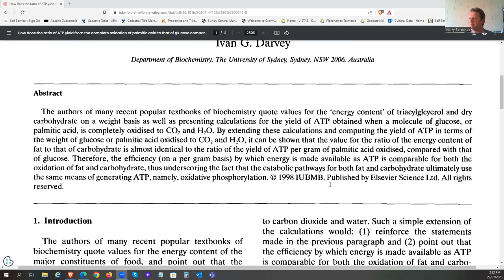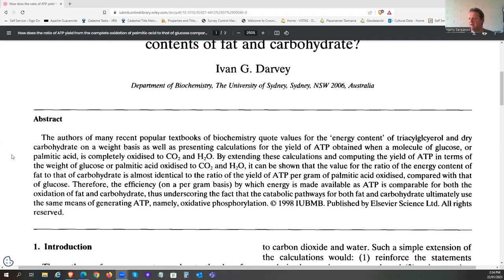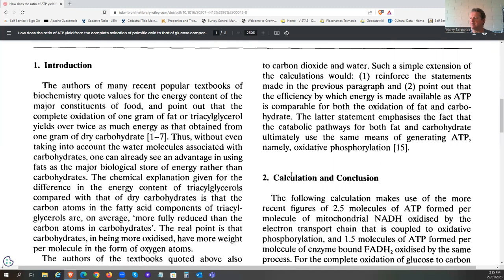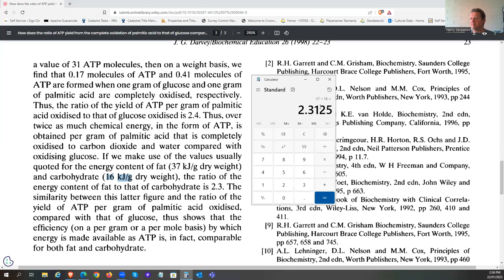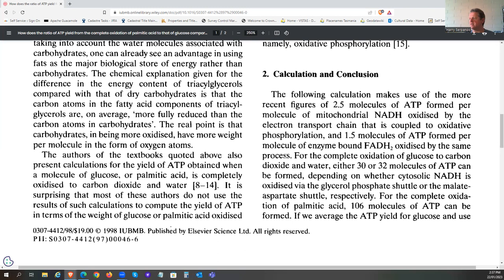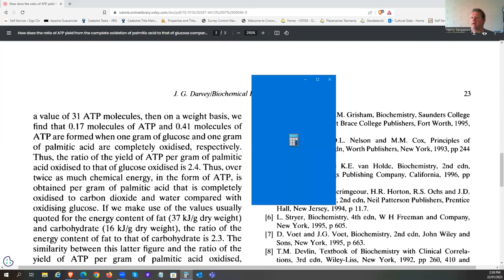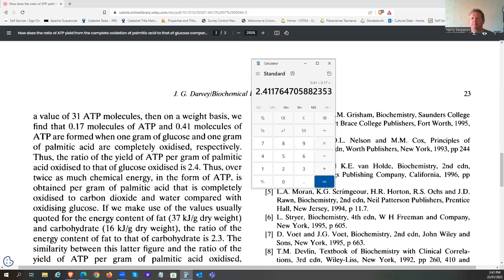Calories, KiloJoules & ATP, What is Metabolic Energy?